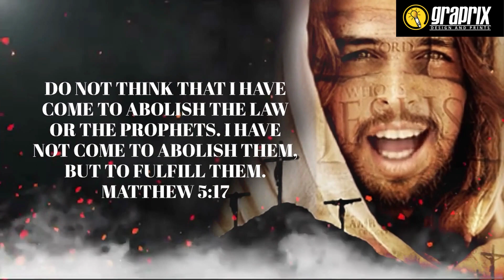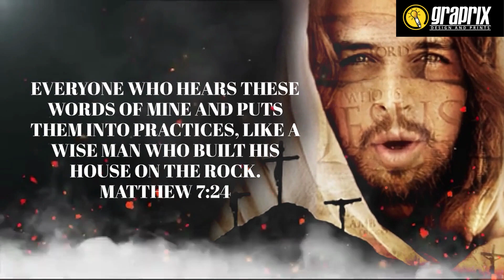10 Transformative Bible Verses: Unveiling the Wisdom Jesus Shared with His Disciples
10 Transformative Bible Verses: Unveiling the Wisdom Jesus Shared with His Disciples.

The teachings of Jesus Christ have resonated with countless individuals throughout history, guiding and inspiring millions around the globe. Among those who received the privilege of learning directly from Him were His devoted disciples. In this captivating collection, we delve into ten of the most powerful Bible verses where Jesus imparts His profound wisdom to His chosen followers. These verses continue to captivate hearts and minds, offering timeless guidance and encouragement for all who seek to live a life of faith and purpose.

"Follow me, and I will make you fishers of men." (Matthew 4:19)

"Blessed are the poor in spirit, for theirs is the kingdom of heaven." (Matthew 5:3)

"You are the light of the world. A city set on a hill cannot be hidden." (Matthew 5:14)

"Do not think that I have come to abolish the Law or the Prophets; I have not come to abolish them but to fulfill them." (Matthew 5:17)

"Love your enemies and pray for those who persecute you." (Matthew 5:44)

"Ask, and it will be given to you; seek, and you will find; knock, and it will be opened to you." (Matthew 7:7)

"Do to others what you would have them do to you, for this sums up the Law and the Prophets." (Matthew 7:12)

"Enter through the narrow gate. For wide is the gate and broad is the road that leads to destruction, and many enter through it." (Matthew 7:13)

"Everyone who hears these words of mine and puts them into practice is like a wise man who built his house on the rock." (Matthew 7:24)